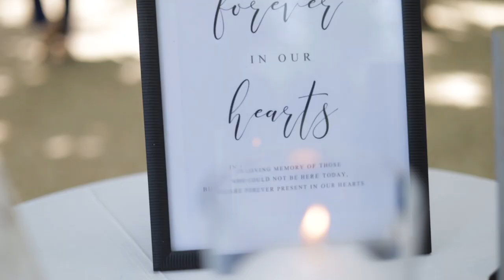Nicole + Jamaal's Wedding Teaser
Nicole + Jamaal jumped the broom on July 10, 2021 with an intimate ceremony and cocktail reception at The Meridian House in Washington, DC!!